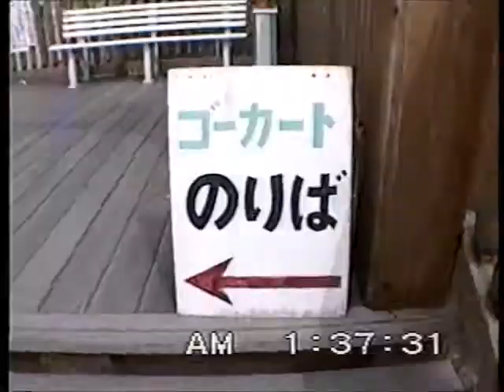浜寺公園 交通遊園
浜寺公園交通遊園 子供汽車

大阪府営浜寺公園の交通遊園にある遊覧鉄道。
両端がループになっている路線で、立体交差や駅舎もあり
道床もしっかりした本格的な鉄道施設。
車両もアルナ工機製と本格的で蒸気機関車風のディーゼル機関車が
客車を牽引する。最後尾に展望デッキが付いている。
車両は機関車も含めすべてが連接構造になっている。
阪急系列のアルナ工機製　かつては「もず号」という流線型の
ディーゼル機関車が活躍していたが、1982年に現在の浪花号に代替された。
このほか、交通遊園にはD51や阪堺電鉄の静態保存車両展示がある